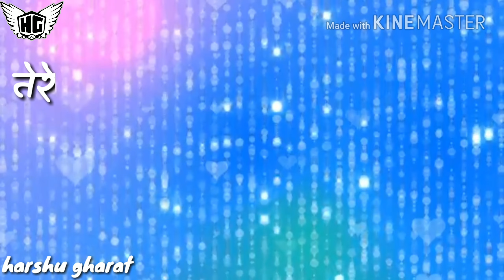Darya kinare ek bnglo g pori jay jo jay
Kharpada